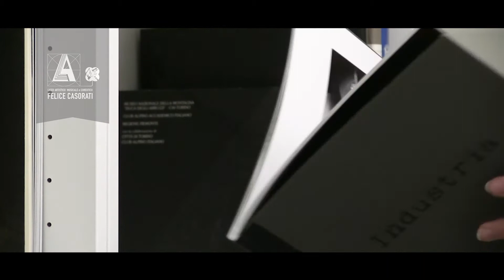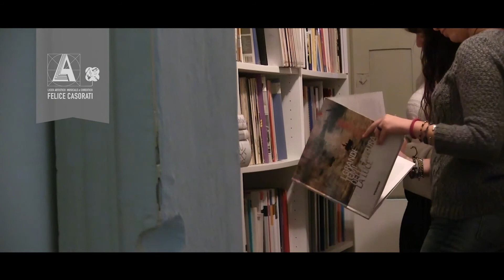INAUGURAZIONE BIBLIOTECA - FONDAZIONE TANGORRA ONLUS